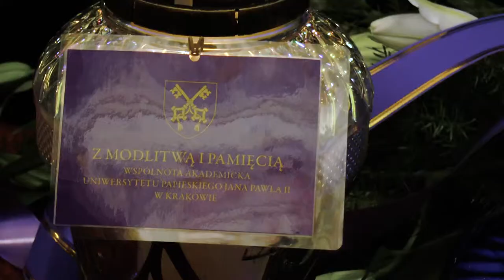Ostatnie pożegnanie prof. dra hab. Walerego Pisarka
16 listopada 2017 r. pożegnaliśmy prof. dra hab. Walerego Pisarka. Cześć jego pamięci!